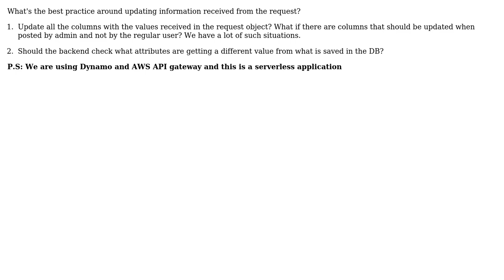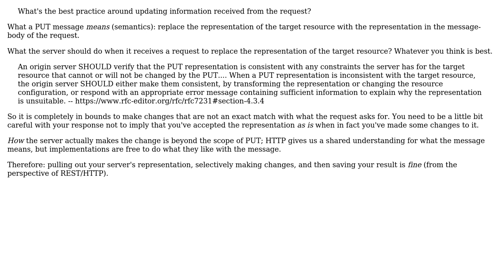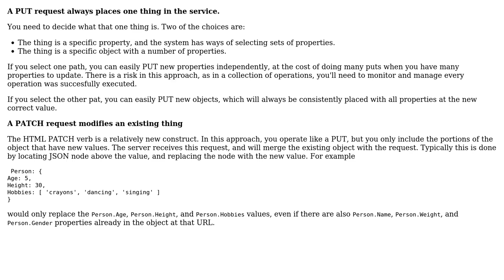Software Engineering: best practice for PUT requests in REST API (2 Solutions!!)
Software Engineering: best practice for PUT requests in REST API

With thanks & praise to God, and with thanks to the many people who have made this project possible! | Content (except music & images) licensed under CC BY-SA | Music | Images & others | With thanks to user VoiceOfUnreason user S Khurana user Edwin Buck and the Stack Exchange Network Trademarks are property of their respective owners. You are responsible for your own actions.